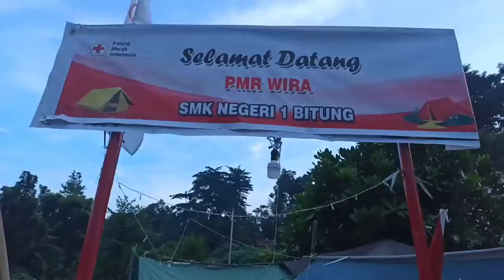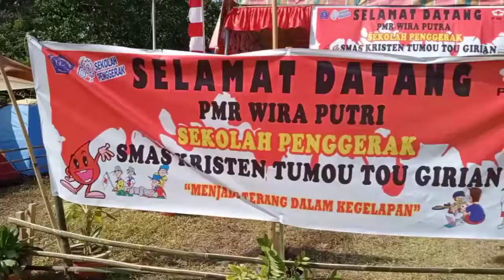Kemah Generasi Muda Tangguh Bencana PMR Wira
Dalam Video ini, salah satu kegiatan ekskul yg banyak prestasi dan bakat di dlmnya dan sudah mempersembahkan beberapa penghargaan.

Terima Kasih